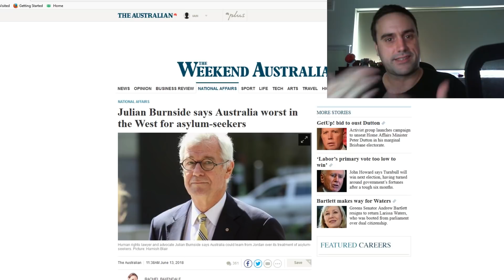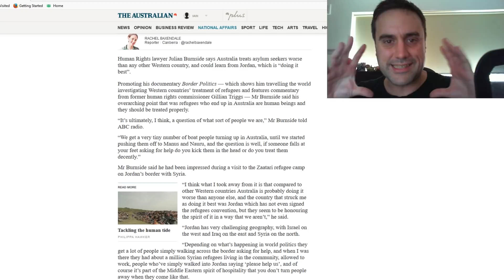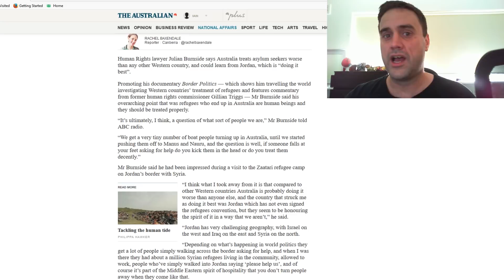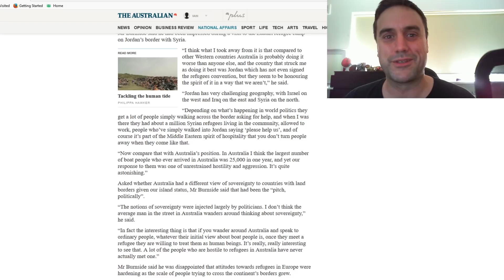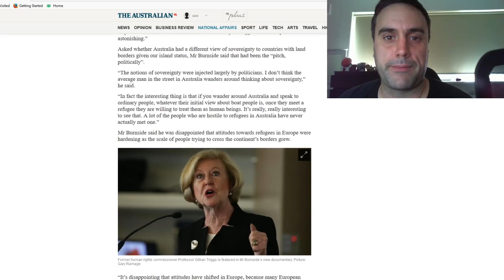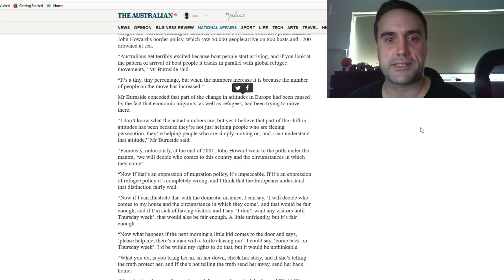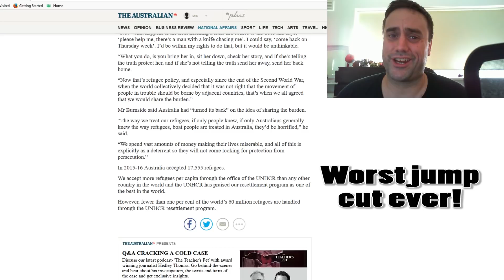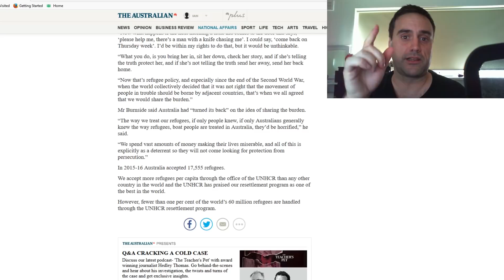Responding to Julian Burnside on Refugees in Australia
Julian Burnside thinks Australia is the "worst in the west" on asylum-seekers , he is wrong but we do more than our fair share when it comes to refugees.

He is against offshore detention, in fact he's against borders and just wants anyone who turns up to be let into the country.

and Public Domain/Labelled for commercial use, many